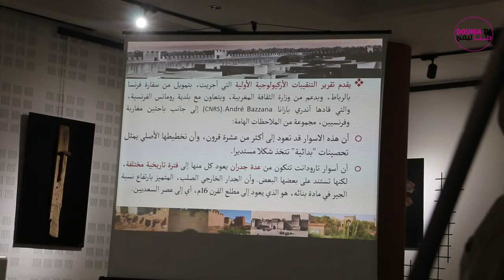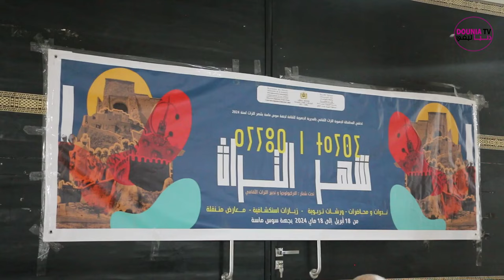في ندوة علمية حول ترميم السور...المدير الجهوي للثقافة " لا خوف لساكة تارودنت على سور المدينة " 2024